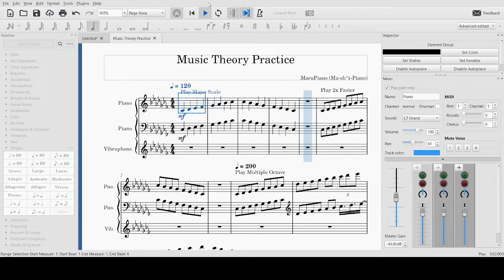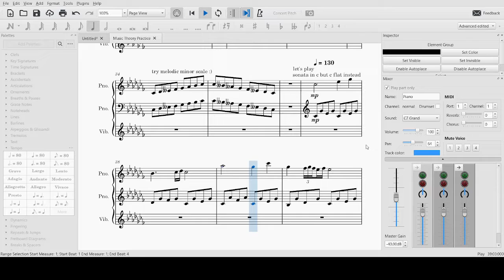Music Theory Practice but I got distracted